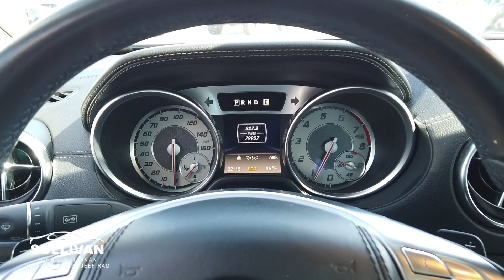1084 2013 Mercedes-Benz SL-Class SL 550